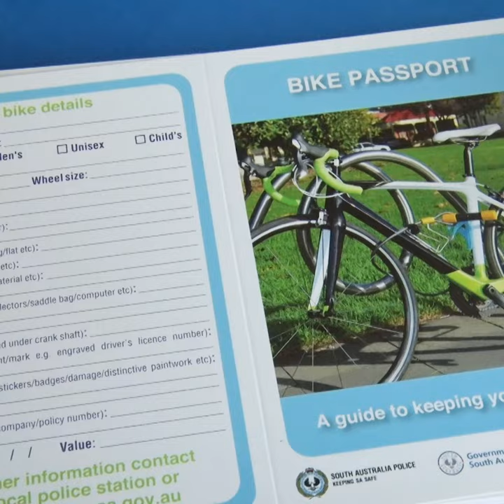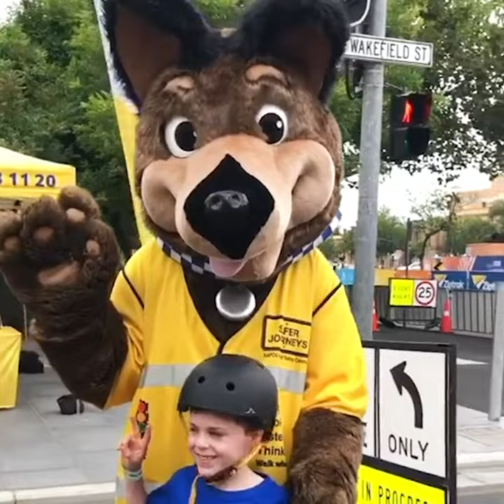South Australia Police at Tour Down Under 2020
Our Media Road Safety Unit visited the SAPOL road safety booth located at the Tour Down Under Village in Adelaide.